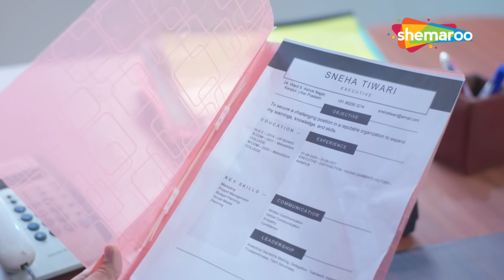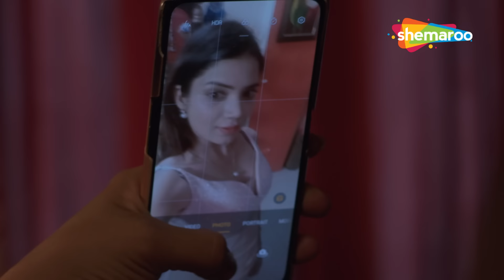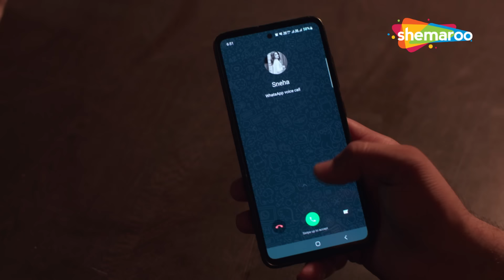जवान लड़की ने गुज़ारी बूढ़े बॉस के साथ रात | Crime World | Boss Se Pyar